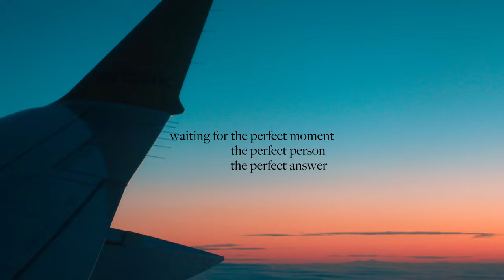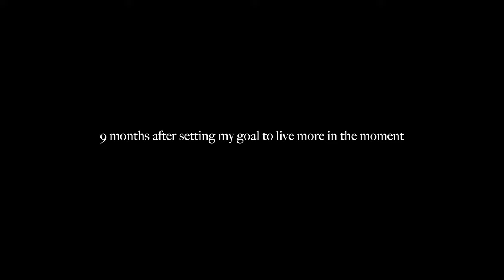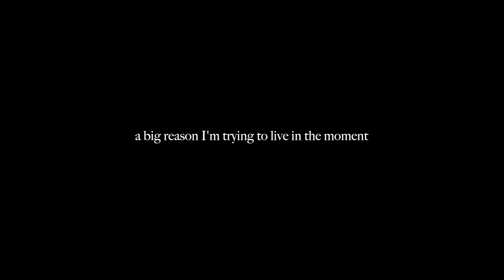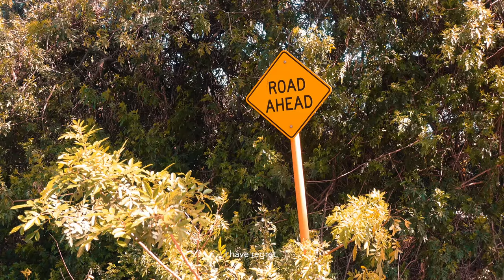Living in the moment before it's too late (Cinematic vlog)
This is why you should live in the moment before it’s too late (because life is too short!) In this cinematic video I explore what living in the moment means to me, why it’s something I now live by, why people don’t live in the moment and what it can look like day to day between the split second decisions you make.

🎵 Where I get my video music from + get 1 week free (aff link)

Timestamps:

00:00 Intro
00:36 Why I want to live in the moment
01:50 What does living in the moment mean to me?
03:43 How living in the moment looks day to day
05:13 The reason why people don't live in the moment
06:08 Outro

🪩 About Jess Farnham:

In my videos, I aim to inspire you to be the best version of yourself through a mix of wellness, productivity and lifestyle content. As a 23-year-old Marketing Exec in Manchester, England I am often faced with the usual challenges of being in my 20s but aim to create a community of like-minded people who can inspire, motivate and help each other navigate life :)

The importance of living in the moment